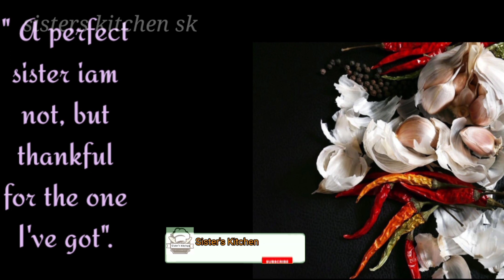pepper chicken gravy | pepper chicken in Tamil | pepper chicken curry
welcome to sisters kitchen sk

In this video we are going to see how to prepare pepper chicken gravy in Tamil .This pepper chicken gravy prepared without tomato . Pepper is a very good home remedy for cold. when you feel cold u can have this pepper chicken gravy both younger and elders . and taste is also awesome too. This pepper chicken gravy was prepared by my cousin sister she Learn this pepper chicken gravy while she studying her chef course in Indian Institute of hotel management in Chennai .

Guys kindly try this pepper chicken gravy in your home and share your valuable feedback about the pepper chicken recipe in the comment section below thank you happy and safe cooking

HOW TO MAKE VEGETABLE PULAO